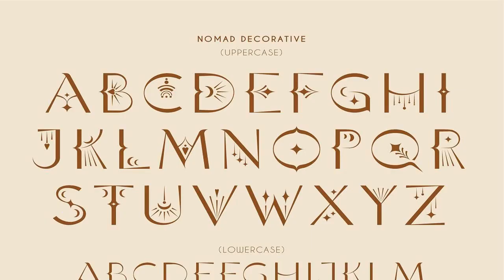Nomad Bohemian Sans Serif Font Free Download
NOMAD is a modern sans serif font with bohemian motives. The font is created in classic proportions and decorated with celestial and boho decor. NOMAD is represented by sans serif lowercase and ornate uppercase.